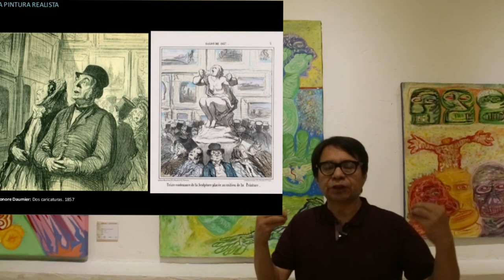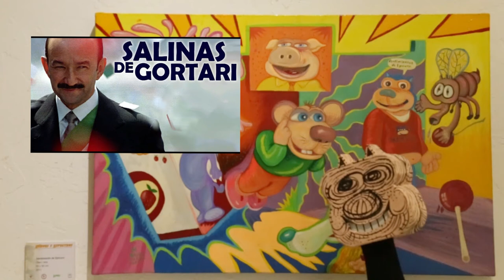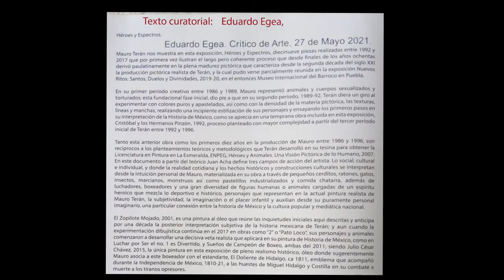HÉROES Y ESPECTROS. Exposición de pintura y dibujo.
Reúne 19 obras misceláneas de 1992 a 2017 que muestra el quehacer plástico y dibujístico de distintos proyectos.   La exposición de pintura del  27 de mayo al 14 de febrero 2021. En la Galería Memorias de Utopía de la Fundación Cultural "Trabajadores de Pato Pascual y del arte" A. C.

 HÉROES Y ESPECTROS.
Eduardo Egea, Crítico de arte , mayo 2021
     Mauro Terán nos muestra en esta exposición, Héroes y Espectros, diecinueve piezas realizadas entre 1992 y 2017 que por primera vez ilustran el largo pero coherente proceso que desde finales de los años ochentas derivó paulatinamente en la plena madurez pictórica que caracteriza desde la segunda década del siglo XXI la producción pictórica realista de Terán, y la cual pudo verse parcialmente reunida en la exposición Nuevos Ritos: Santos, Duelos y Divinidades, 2019-20, en el entonces Museo Internacional del Barroco en Puebla.

En su primer periodo creativo entre 1986 y 1989, Mauro representó animales y cuerpos sexualizados y torturados; esta fundacional fase inicial, dio pie a que en su segundo periodo, 1989-92, Terán diera un giro al experimentar con colores puros y apastelados, así como con la densidad de la materia pictórica, las texturas, líneas y manchas, realizando una incipiente estilización de sus personajes y ensayando los primeros pasos en su interpretación de la Historia de México, como se aprecia en una temprana obra incluida en esta exposición, Cristóbal y los Hermanos Pinzón, 1992, proceso planteado con mayor complejidad a partir del tercer período inicial de Terán entre 1992 y 1996.

Tanto esta anterior obra como los primeros diez años en la producción de Mauro entre 1986 y 1996, son recíprocos a los planteamientos teóricos y metodológicos que Terán desarrolló en su tesina para obtener la Licenciatura en Pintura en La Esmeralda, ENPEG, Héroes y Animales. Una Visión Pictórica de lo Humano, 2007. En este documento a partir del teórico Juan Acha define tres campos de acción del artista: Lo social, cultural e individual, y donde la realidad cotidiana y los hechos históricos y construcciones culturales se interpretan desde la intuición personal de Mauro, materializada en su obra a través de pequeños cerditos, ratones, gatos, insectos, marcianos, monstruos así como pastelillos industrializados y comida chatarra, además de luchadores, boxeadores y una gran diversidad de figuras humanas o animales cargadas de un espíritu heroico que mezcla lo deportivo e histórico, personajes que representan en la actual pintura realista de Mauro Terán, la subjetividad, la imaginación o el placer infantil y auxilian desde su puramente personal imaginario, una particular conexión entre la historia de México y la cultura popular y mediática nacional.

El Zopilote Mojado, 2001, es una pintura al óleo que reúne las inquietudes iniciales aquí descritas y anticipa por una década la posterior interpretación subjetiva de la historia mexicana de Terán; y aun cuando la experimentación dibujística continúa en el 2017 en obras como “2” o “Pato Loco”, sus personajes y animales comenzaron a desarrollar una decisiva veta realista que aplicará en su pintura de Historia de México, como en Luchar por Ser el no. 1 es Divertido, y Sueños de Campeón de Boxeo, ambas del 2011; siendo Julio César Chávez, 2015, la única pintura en esta exposición de pleno realismo histórico, óleo donde sugerentemente Mauro asocia a este boxeador con el estandarte, El Doliente de Hidalgo, ca 1811, emblema que acompañó durante la Independencia de México, 1810-21, a las huestes de Miguel Hidalgo y Costilla en su combate a muerte a los tiranos opresores.

En esta exposición Mauro Terán nos revela cómo la imaginación a través del arte evoca ecos heroicos cuando interpreta los espectros de la historia; y simultáneamente, evidencia el lento, largo y comprometido proceso que toma a todo artista materializar el espíritu de su obra, delicada génesis en la que se fundamenta todo proceso artístico y que Mauro Terán nos invita en esta exposición a constatar y contemplar.